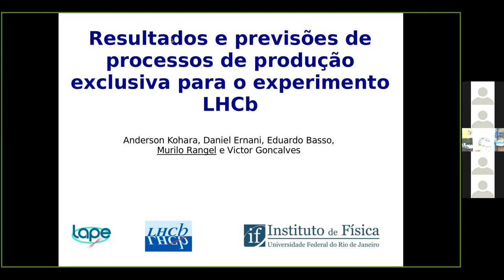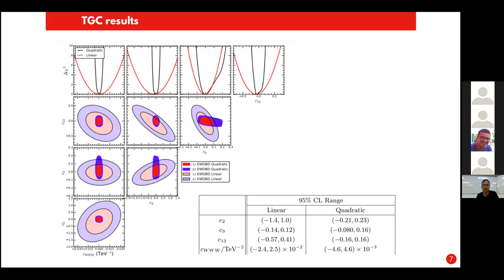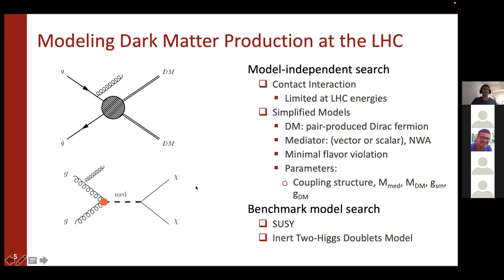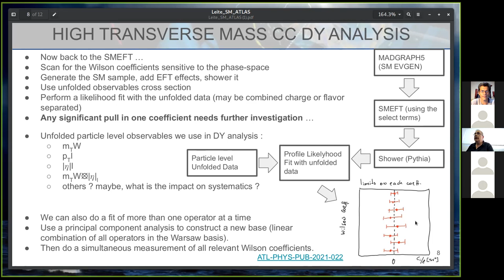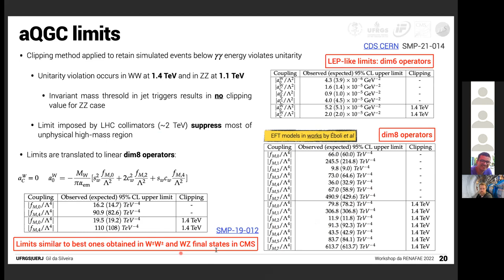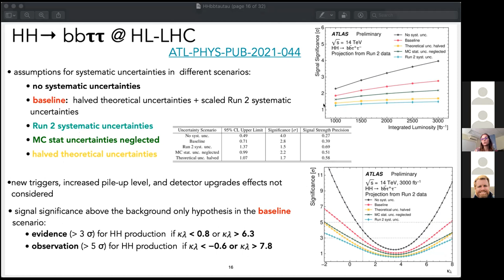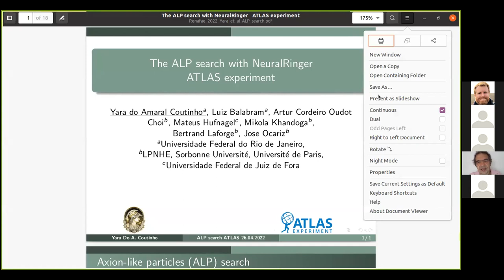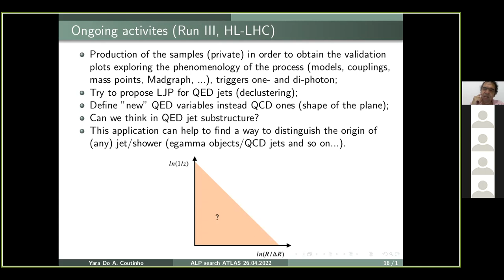Workshop RENAFAE 26/04/2022 (Sessão 2 - Tarde Paralela 1)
Título: Mini-Workshop sobre a Interface Teórico-Experimental em Física de Altas Energias.
Apresentação de convidados cujos trabalhos estejam na interface entre teoria e experimento em diversas área da Física de Altas Energias.